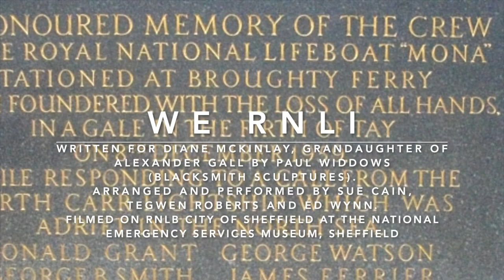We RNLI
If you enjoyed this video and would like to support the great work of the RNLI in saving lives at sea, please consider making a donation
Poem written by Paul Widdows (Blacksmith Sculptures) to commemorate the 60th Anniversary of the loss of the Lifeboat Mona from Broughty Ferry 8th December 1959.
Music by Tegwen Roberts. Performed by Sue Cain, Tegwen Roberts and Ed Wynn